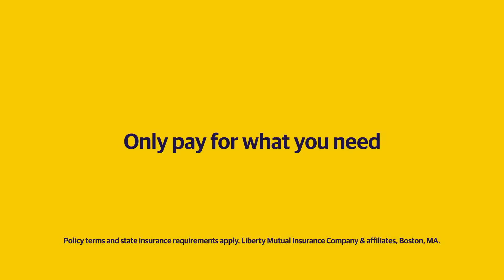Liberty Mutual Insurance Electric Unicycle Commercial